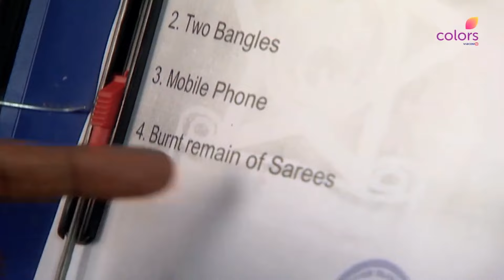Raghuvendra को मिला सबूत | Uttaran | उतरन | Full Episode | Ep. 1340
The Police Hides The Proof Which Can Prove Meethi Innocent. Raghuvendra Finds It. Mukta Tells Tapasya That Raghuvendra Should Have Revealed About His First Marriage. Akash Gets A Call From Ambika.